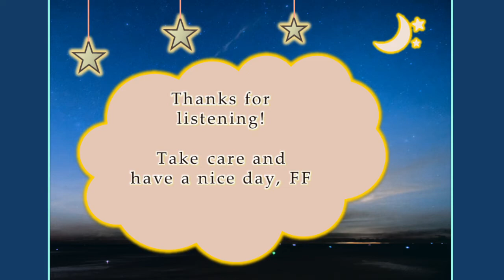Island Days Nintendo 3DS [BGM] - CueSheet_SONG_22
Tropical essence of funk.

Release date: July 3, 2014
Genre: Visual Novel/Tower Defense
Developed by: Overflow & Klow
Published by: Stack
Composers: showerheadz/Ko Hayashi [Opening Theme only]

(Special thanks to the Zophar VGM Website)

[Island Days Special Soundtrack & Setting Original Picture Collection Introduction Movie]
[Casual Gameplay with Haruka and Cirno]

Special thanks to Sarah Nelkin (From Anime News Network), Nintendo Wiki, Siliconera, VGMdb, VNdb, Klon and STACK for posting the game’s contents on the Internet.

Special thanks as well to the content creators such as Kron Public Relations Department, はるぴかちゃんねる, アルのゲーム博物館/Game Museum, gmedley's music archive, ボンテリＰ and TORI（とり） for uploading the contents of this game.